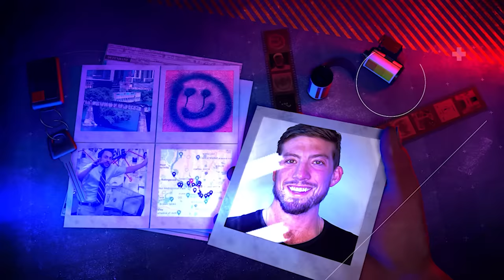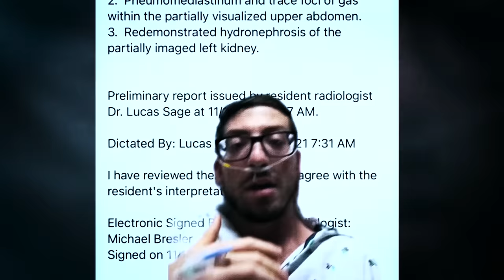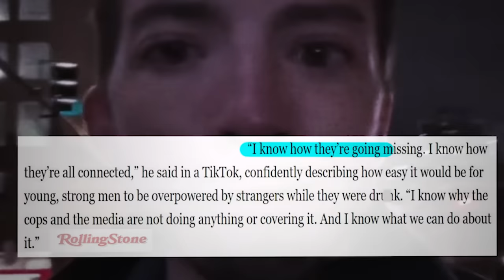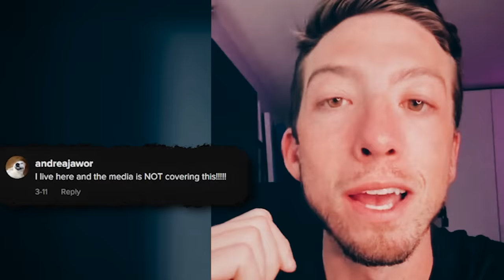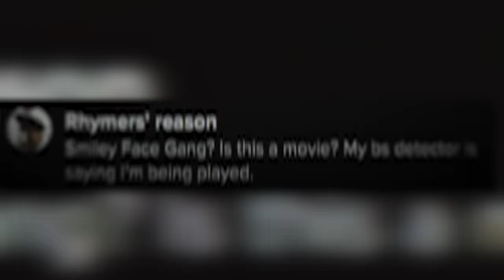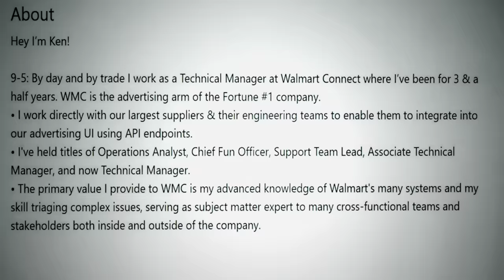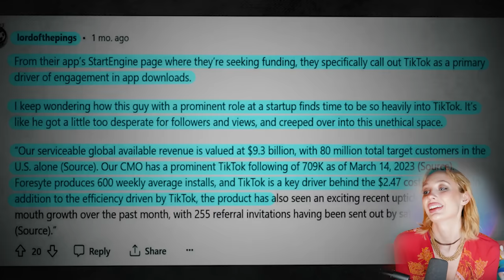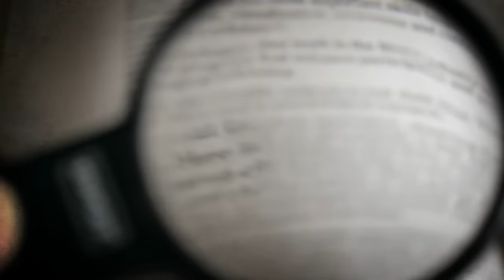Ken Waks: TikTok's True Crime FRAUD...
Ken Waks's true crime TikTok profile rose to prominence when he began covering a case as an armchair investigator, leading his audience to believe he himself was the one cracking the case. But questions arose when some things Ken Waks began to post on his TikTok profile weren't adding up for viewers, especially when he began promoting his company alongside his investigative work. Ken's audience began questioning his intentions, and, if the investigation was even real to begin with...

Chapters:
0:00 Intro
05:19 Synopsis
08:53 Ken Waks: Bro Boss
11:51 Rise to Fame
25:07 Confirmation Bias
29:58 Doubt Builds
43:12 Backlash Escalates
51:11 Aftermath
56:57 Conclusion